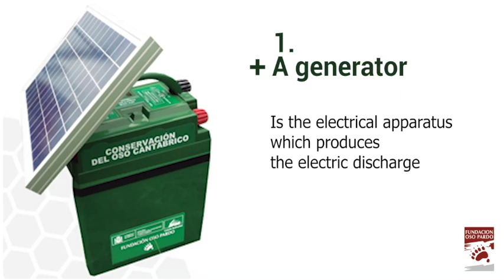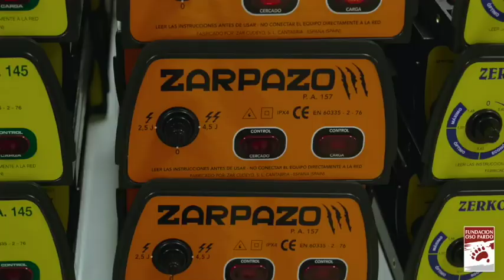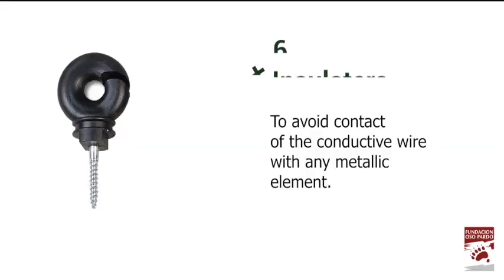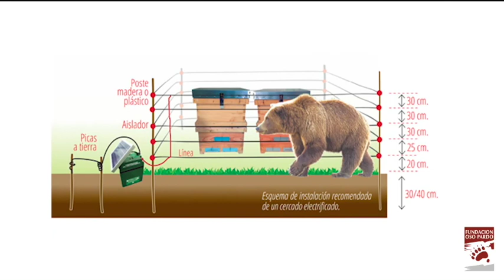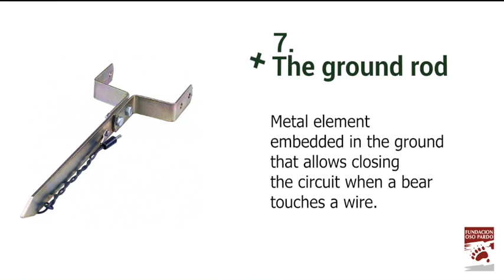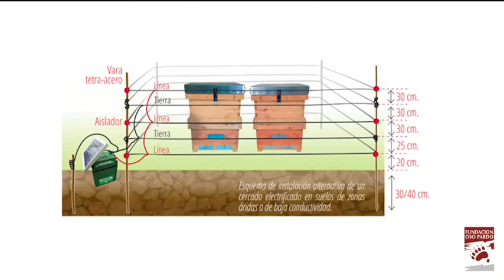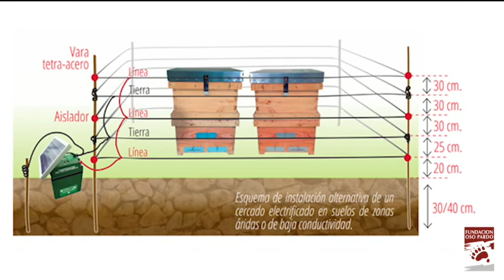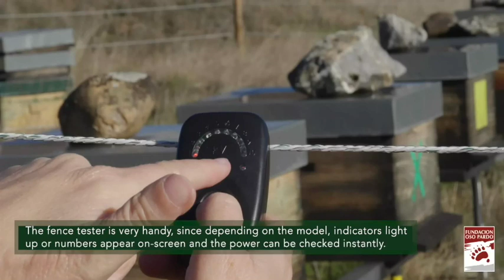How to avoid bear attacks on beehives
Video tutorial on how to install and maintain an electric fence to prevent brown bear attacks on apiaries, prepared by the Brown Bear Foundation (FOP) within the framework of the projects LIFE Natura2000 + Oso (LIFE16/GIE/ES/000621) and LIFE Oso Courel (LIFE16/NAT/ES/000573).

This video has been made with the financial contribution of the LIFE program of the European Union.

We thank ZAR Solares S.L., Miel Outurelos and Miel Liébana Dulce for their collaboration in making this video.